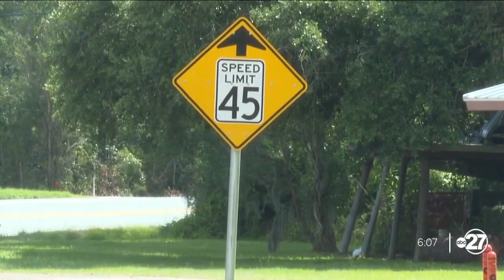School safety zones concern the community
Parents and community members are worried about school safety zones in Wakulla County. We spoke with people who want change.